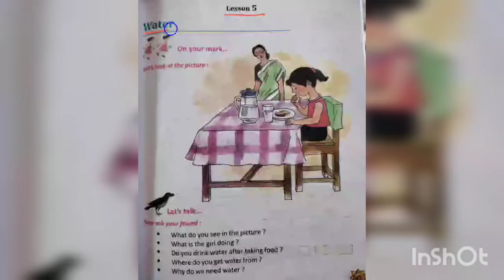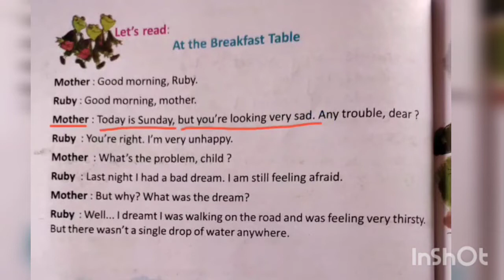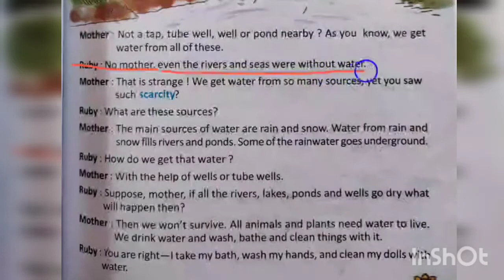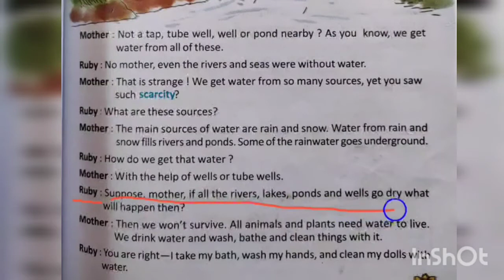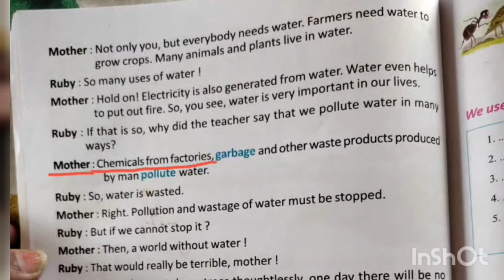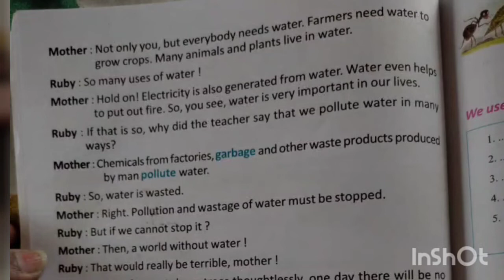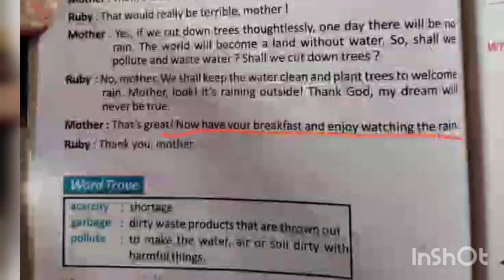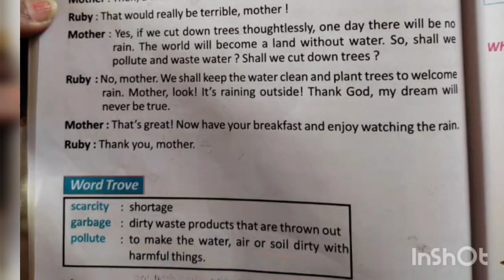WATER💦💦।। butterfly 🦋🦋।।class 3।। বিস্তারিত আলোচনা।।wbbpe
wbbpe সিলেবাস অনুযায়ী তৃতীয় শ্রেণীর butterfly 🦋🦋 বই এর" water"💦💦 গল্পটির বাংলা অনুবাদ সহ বিস্তারিত আলোচনা করা হলো।।